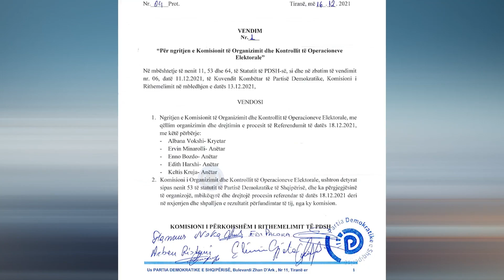Referendumi i 18 dhjetorit, ngrihet Komisionin i operacioneve elektorale